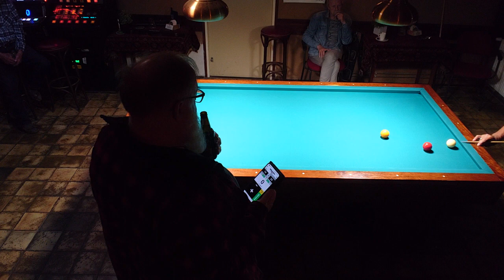2023 07 25 Anton Martin bandstoten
Film van onze biljartclub